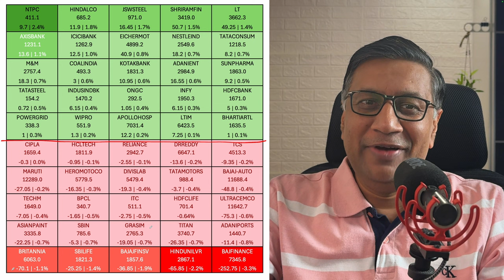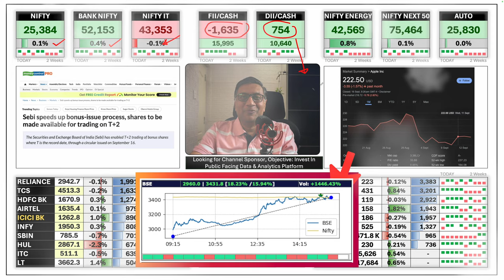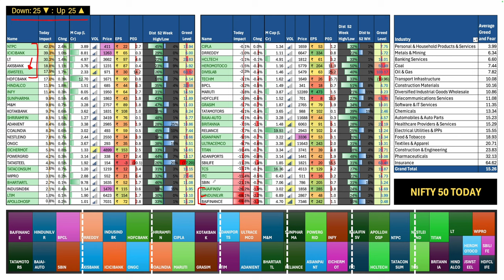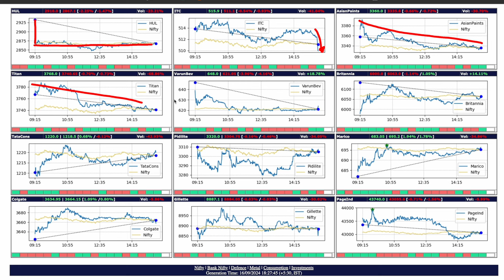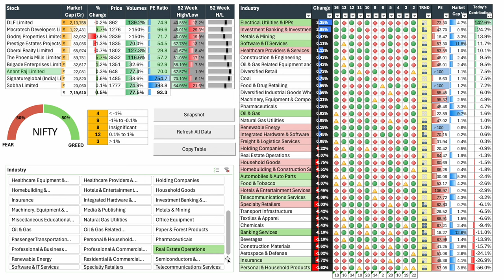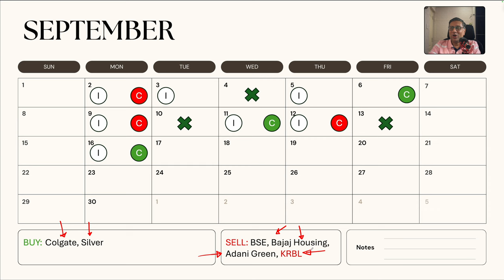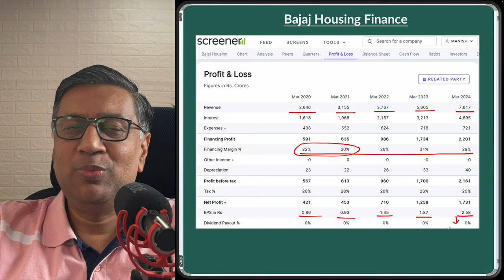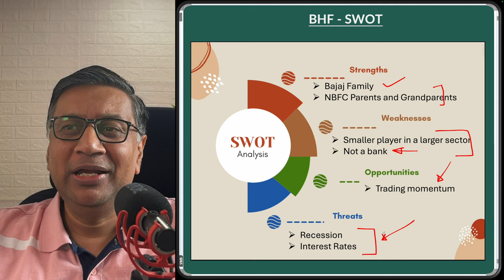BSE UP 19% on 15X Volumes - Buy or Sell? | Today's Stock Market Updates | Manish Jain